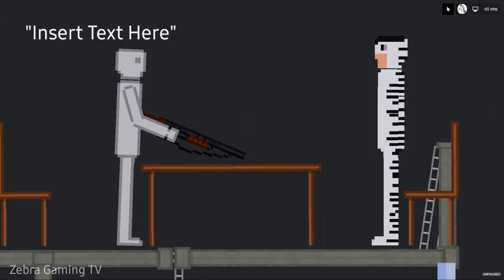Godzilla vs The Meg from Deep Sea [Zebra Gaming TV] People Playground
MINOR UPDATE! Mortal Kombat Pack